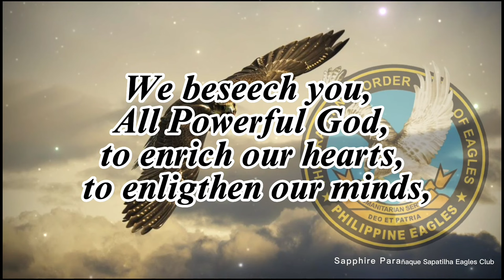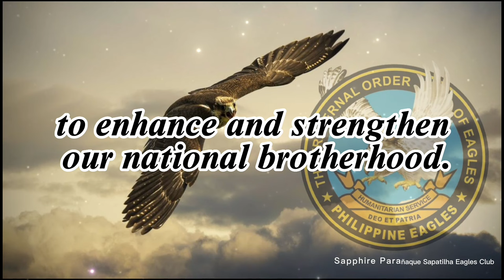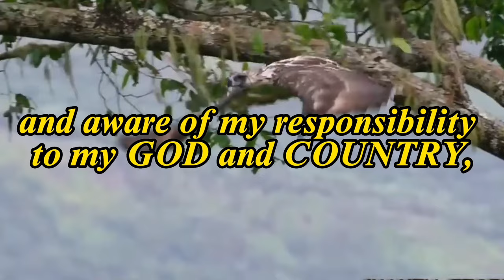(4 in 1) Eagles Prayer -National Anthem- Eagles HYMM- Eagles Pledge